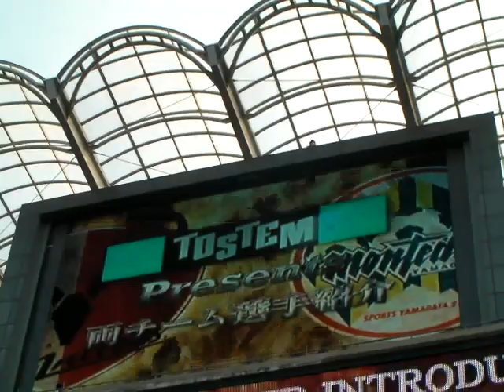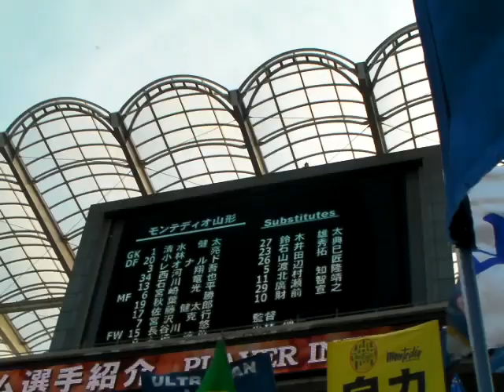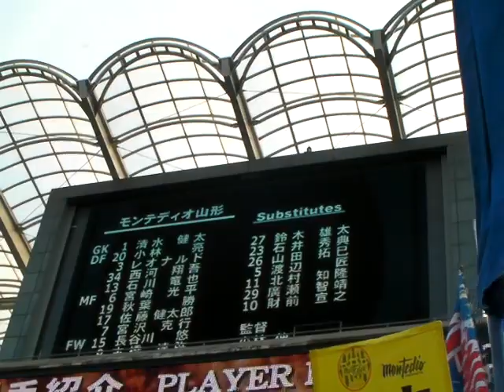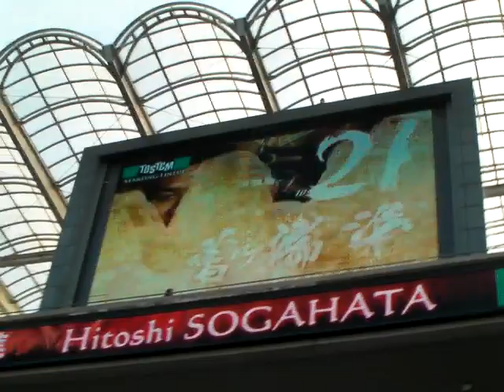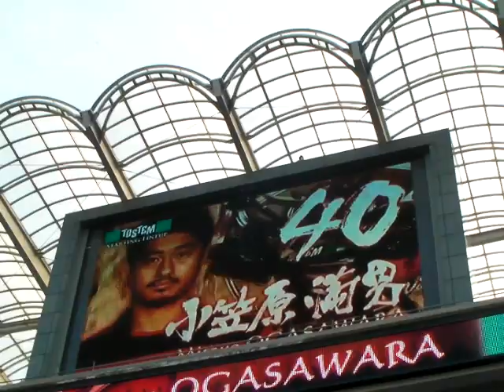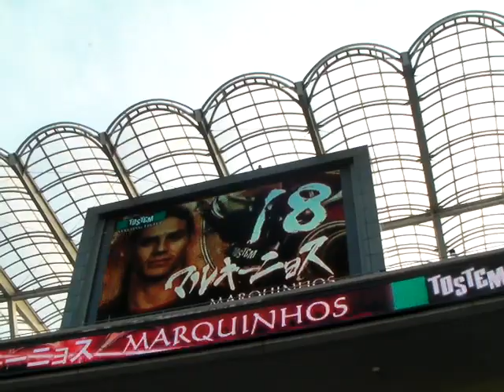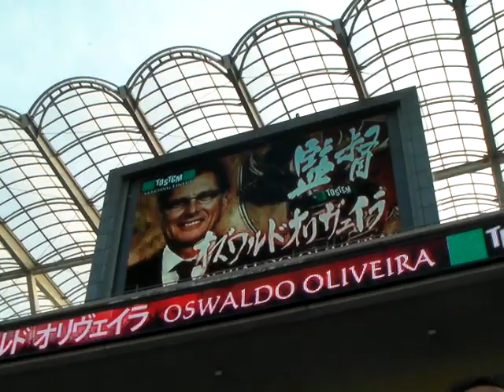11-8 モンテディオ山形vs鹿島アントラーズ 財前～スタメン発表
2009 Jリーグ Div1 第31節第1日 モンテディオ山形vs鹿島アントラーズ　財前～スタメン発表